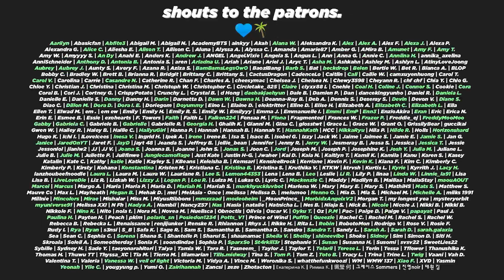SLOW RIDE ([MV] OnlyOneOf (온리원오브) - "time leap" Reaction)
😏 Sheesh I'm late.

🔥 Thank you, Serena!